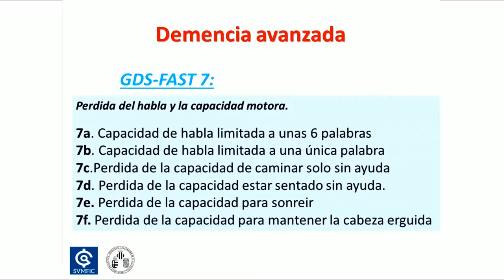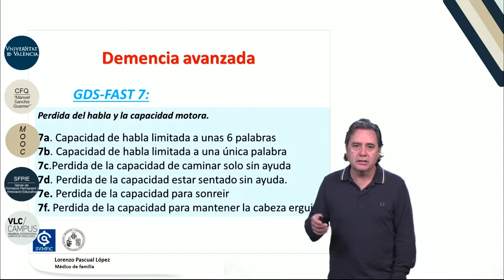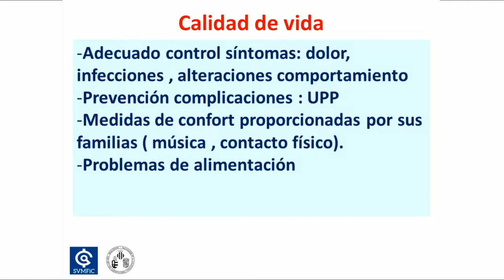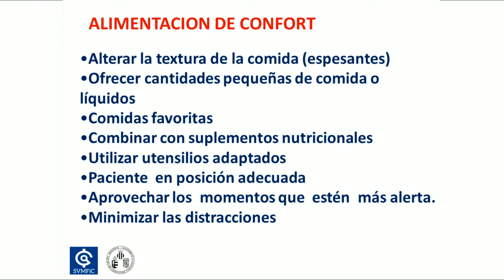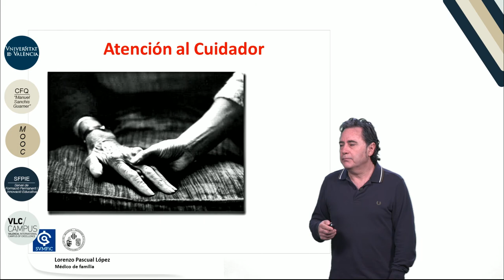11.3. Demencia avanzada